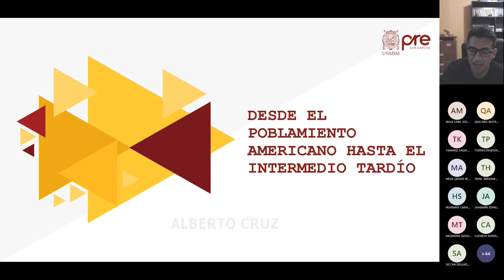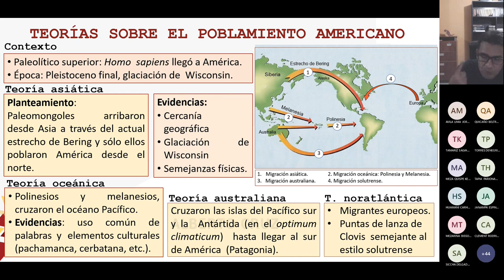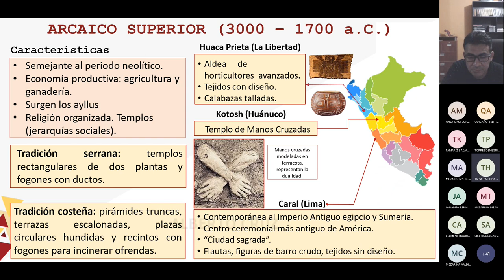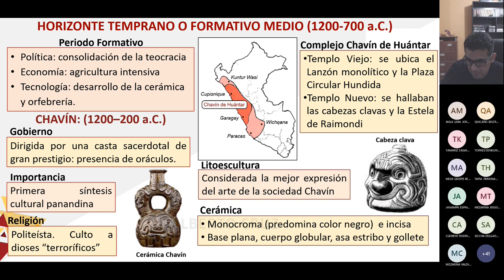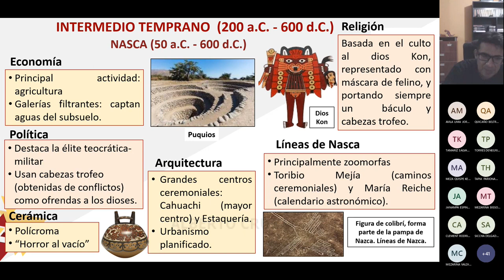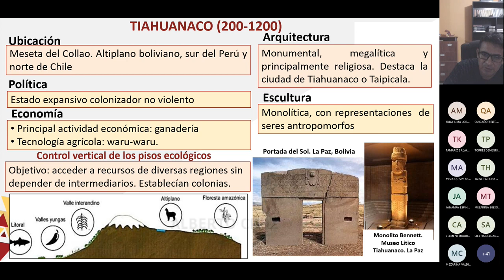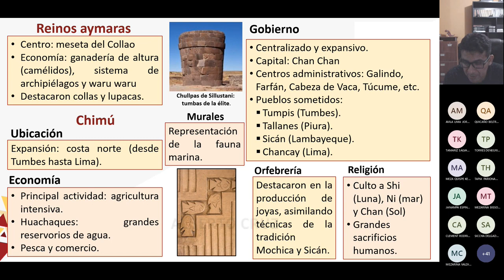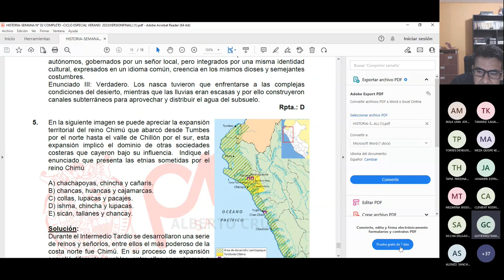Historia S02 - Ciclo Especial de Verano Pre San Marcos 2023 ¨Z¨📚🖥️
Semana 2
CEPRE SAN MARCOS🏫
Ciclo: 2️⃣0️⃣2️⃣3️⃣
📚Curso: Historia